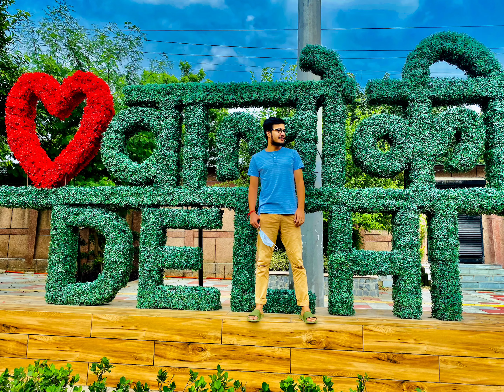DIL WALO KI DELHI ❤️